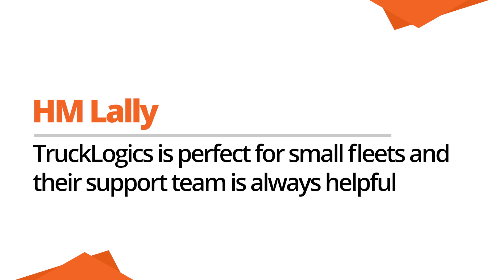"I 100% recommend TruckLogics..." TruckLogics Reviews (9/14/23)